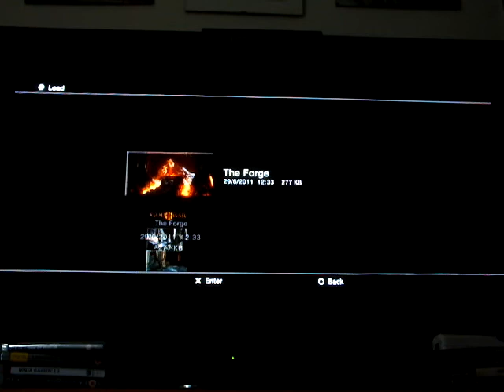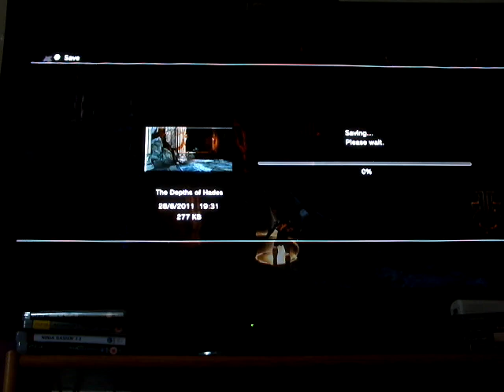God of War III Hard Playthrough Part 14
My first time playing this so called gem, time to find out if it really is that great. Playing on Hard because I have a penis, not a vagina.

Finally the quality LIVES.